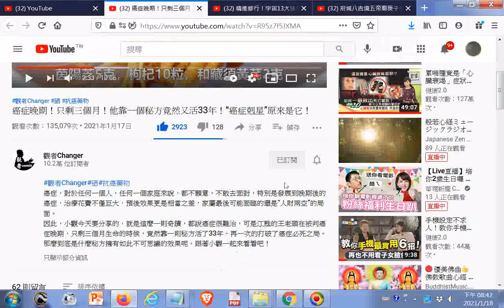肺癌癌症晚期！只剩三個月！他靠一個秘方竟然又活33年！“癌症剋星”原來是它！20210118點閱 _+網址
閩南語讀經影片合輯